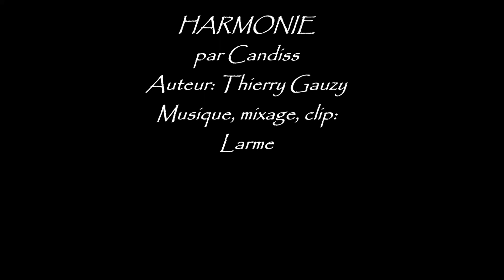Harmonie par Candiss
Je suis très contente d'enfin partager avec vous cette belle chanson de Thierry Gauzy ( paroles ) et Larme ( musique, mixage et clip) enregistrée il y a plusieurs mois déjà, mais non partagée faute de temps. En espérant qu'elle vous plaira, bonne écoute les amis et gros bisous.